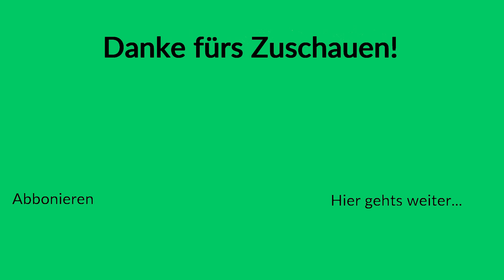Die Verlobung am Kellereingang | The Sims 4 Unsere WG #27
Ob ihr es glaubt oder nicht, aber Tobi hätte schwören können, dass er mit Julia bereits verlobt ist, doch man kann sich täuschen. Aber egal, dann wird das halt eben schnell mal nachgeholt, denn Tobi hat natürlich zufällig zwei Ringe in der Hosentasche. Doch es steht neben dem auch die Hausparty an. Damit die Gäste alle gut versorgt sind, macht Summer schonmal etwas zu essen. Als Pascal ihr dabei helfen will, schneidet er sich prompt in den Finger. Doch die Party kann starten! Oh... Moment... Summer schlägt die Schwangerschaft auf den Magen. Schwangerschaftsübelkeit.